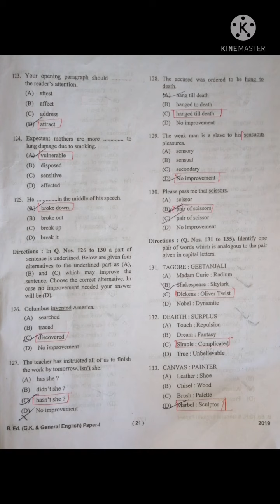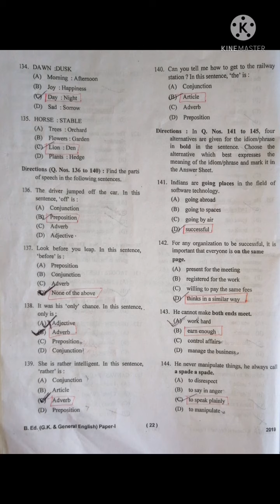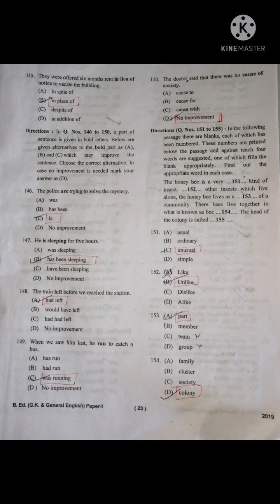HNB Garhwal University BEd Entrance Question Paper Solved 2019 |General English Part-2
link to the playlist of BEd. entrance PYQs